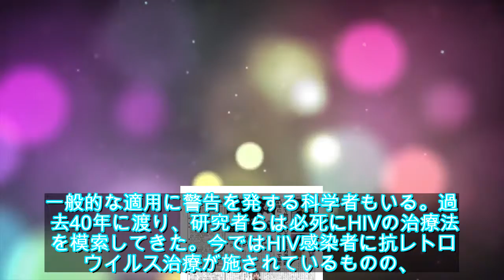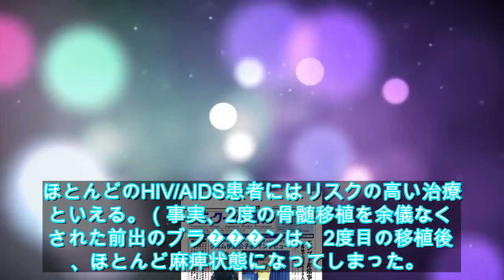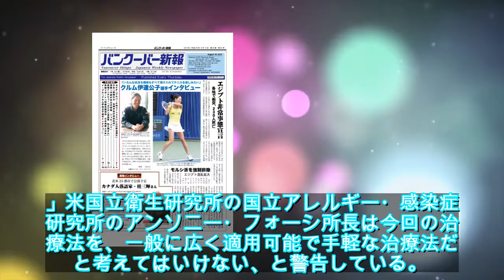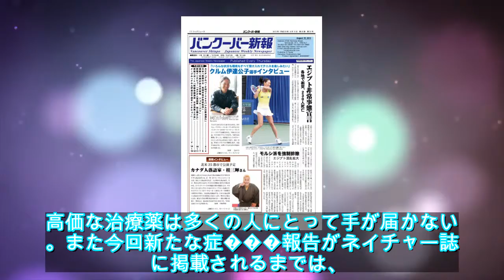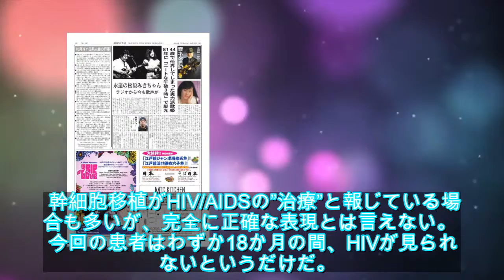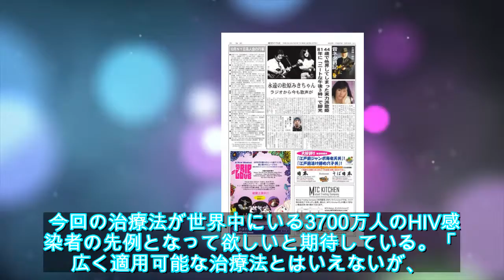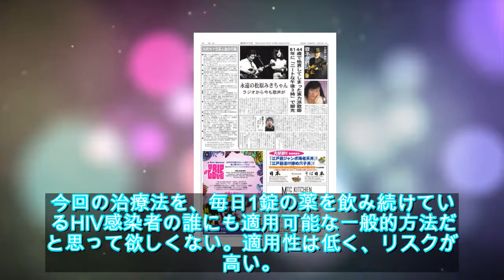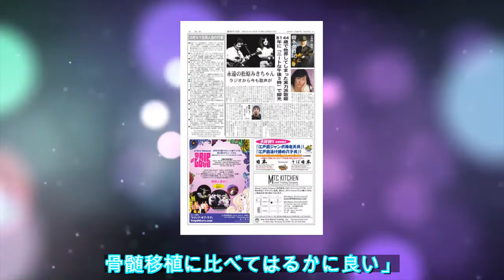ロンドン在住のHIV患者、幹細胞移植成功で「治癒」 - ライブドアニュース